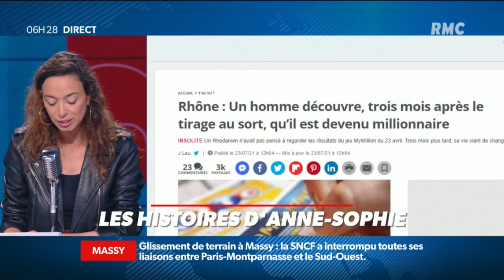Il découvre qu'il a gagné le jackpot trois mois après